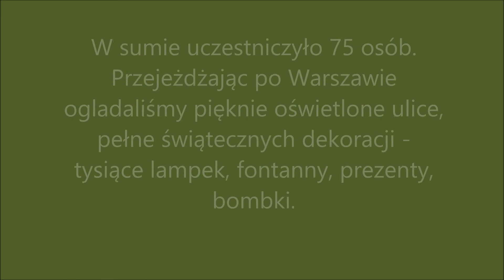Warszawa nocą Koła 4